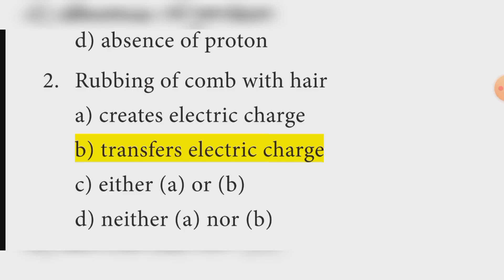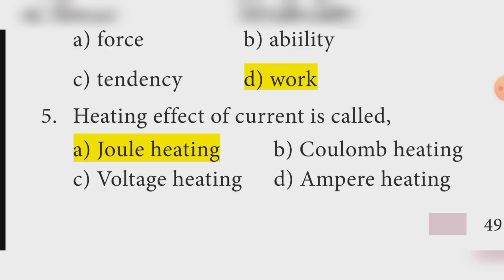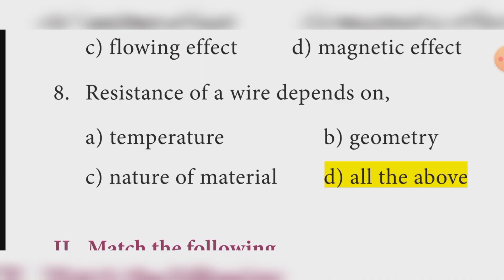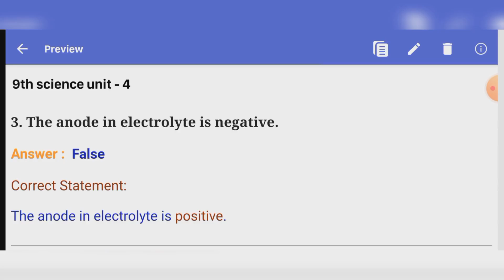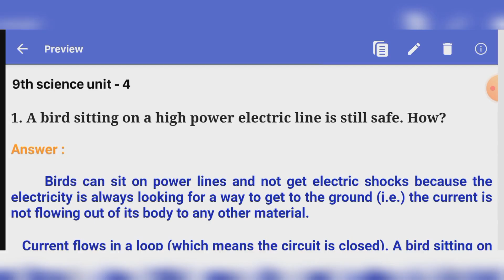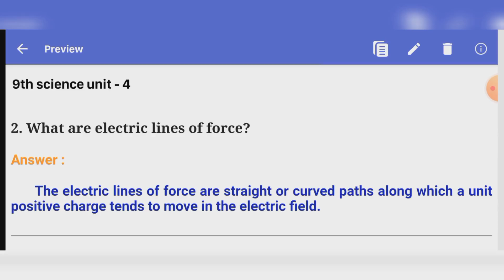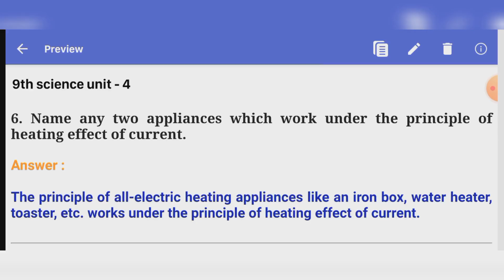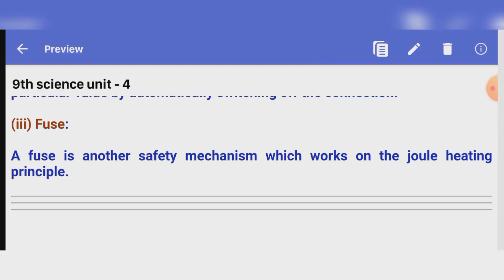9th Science Unit 4 Electric Charge and electric current Book Back answer Samacheer kalvi